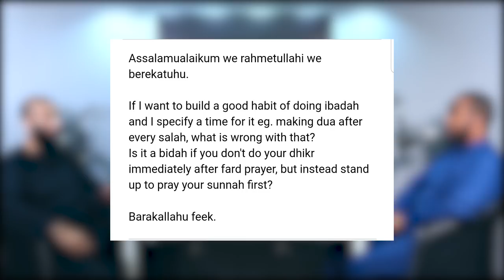The Hot Seat Q&A: Misconceptions of Bidah in Muslim Society